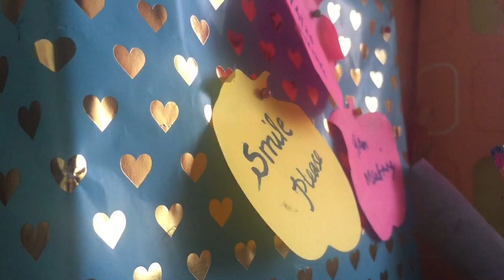காய்கறியை எப்படி சரியா கழுவனும் // lockdown simple lunch menu || NO ONION, no Tommato recipe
Vanakkam ,
Simple lunch menu for lockdown, lunch menu for lock down, lockdown at malaysia, peas curry, aloo matter, aloo gravy , potato peas gravy in tamil, dulgano coffee, lockdown 10thday, soft chappathi, simple tip to make soft chappathi , how to wash veggies in this situation, how to wash veggies in aproper way, kaikarigalai kazhuvuvathu eappadi, eappadi vaithal neenda naal keadamal varum,

Fb- amma na summa illa